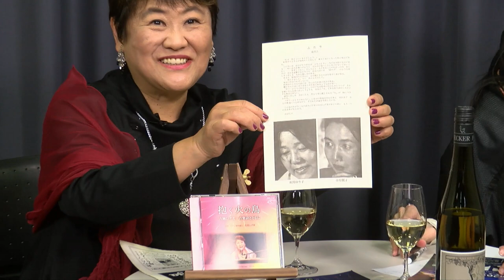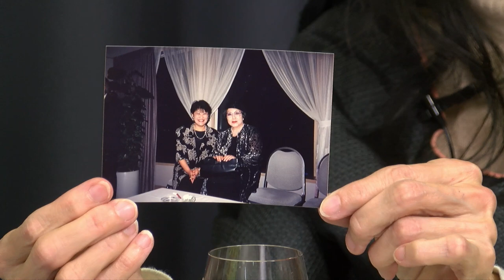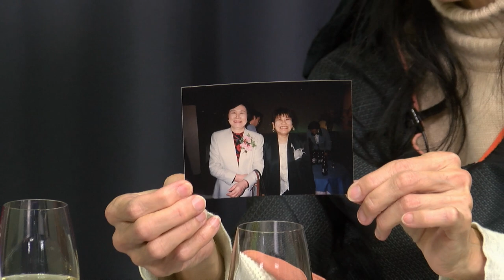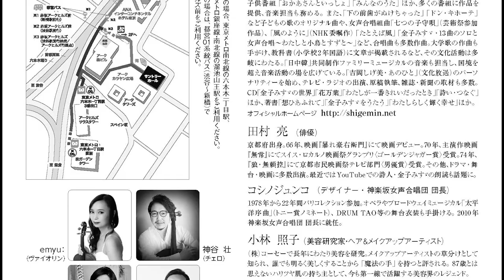明珍美紀「地球に乾杯！」 ゲスト：吉岡しげ美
地に足をつけ、自分の道を歩む人々の思いを聞く「地球に乾杯」。今回のゲストは、与謝野晶子ら日本の女性詩人の詩に曲をつける独自の「音楽詩」を紡いで今年で４５周年を迎えた作曲家の吉岡しげ美さんをお迎えします。11月26日には東京のサントリーホール・ブルーローズで記念のコンサートが開かれます。